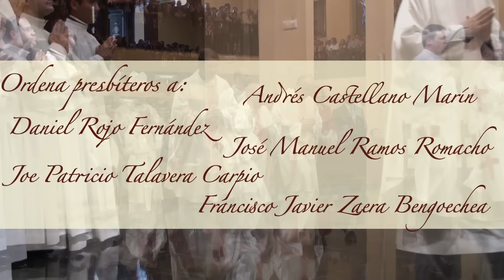Ordenaciones en la Diócesis de Getafe 2015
El pasado lunes 12 de octubre, a las 18:00h, en el Santuario del Sagrado Corazón del Cerro de los Ángeles, el Obispo de la Diócesis D. Joaquín María López de Andújar presidió la ceremonia de ordenación de presbítero de:

Andrés Castellano Marín

José Manuel Ramos Romacho

Daniel Rojo Fernández

Joe Patricio Talavera Carpio

Francisco Javier Zaera Bengoechea

Y de diácono de:

Dimitri Iván Armejo Ticona

Ángel Tomás Linares Jiménez

Miguel Luengo Sánchez

Boris Muriel Cachón

Alejandro Rivas Úbeda